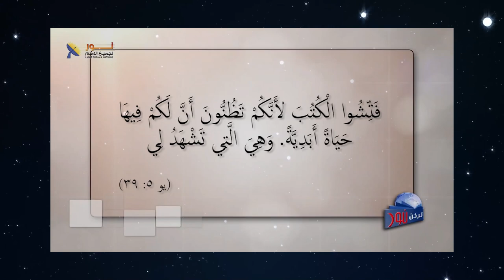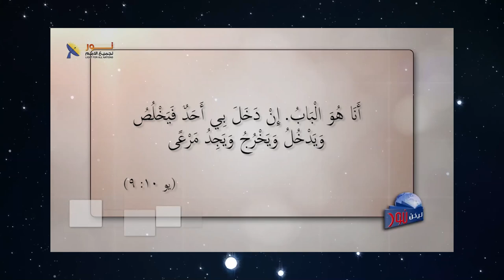590 رسالة من الأخت مريم في ذكرى الاحتفال بيوم العابرين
رسالة من الأخت مريم في ذكرى الاحتفال بيوم العابرين
رسالة هامة تستحق أن تعطي لنفسك الفرصة لسماع محتواها ..
نشجعك أن تشاركنا بتعليقك سواء كنت مؤيد أو معارض
نحب أن نعرف رأيك وأسباب اتفاقك أو اختلافك.